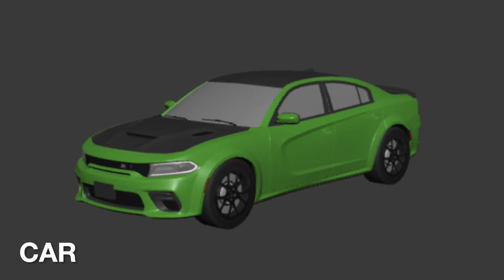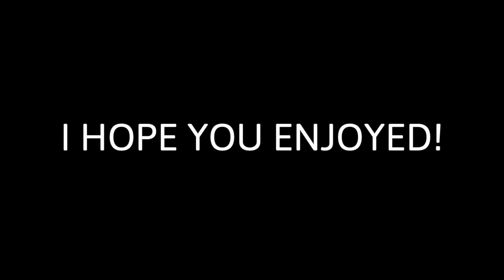ROBLOX GREENVILLE PLAYER STEREOTYPES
this took my a long time to make
yes despite the awful editing